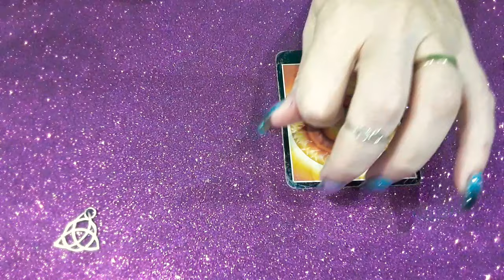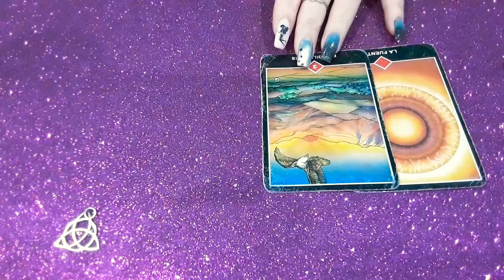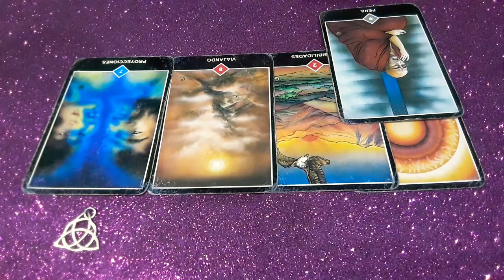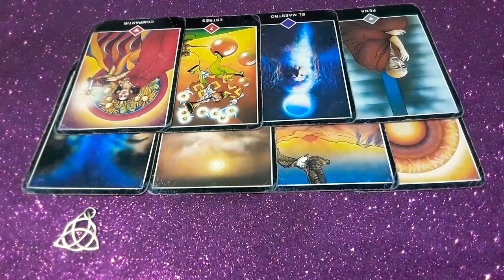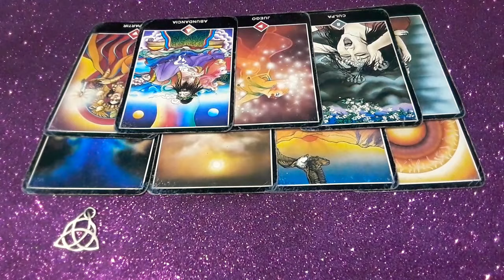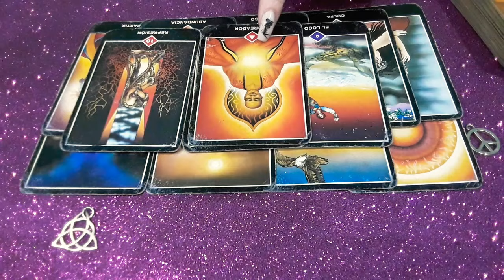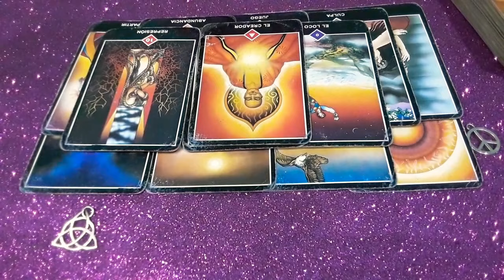😱CANALIZACIÓN de tu persona ESPECIAL😍 Tarot interactivo |222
Si te gusta y querés contribuir al canal con una donación podes hacerlo en el link👇🦋🦋🦋🦋🦋

🕊Canalizando herramientas para vivir más elevados atraves del tarot🙌🧡
🌼Mis videos de Tarot son orientados para mayores de 18 años
🐞Las consultas de Tarot privadas tienen costo y solo mayores de 18 años🍁

🌻Las canalizaciones sugieren pero la decisión sobre tu vida siempre te pertenece, Tarot Cecilia Angeles no se hace responsable por tus decisiones. 🙌

🦋Gracias gracias gracias por estar conmigo😍